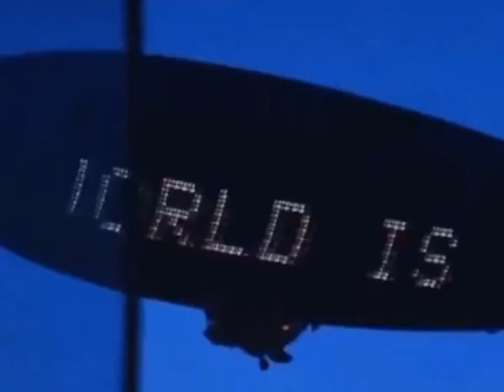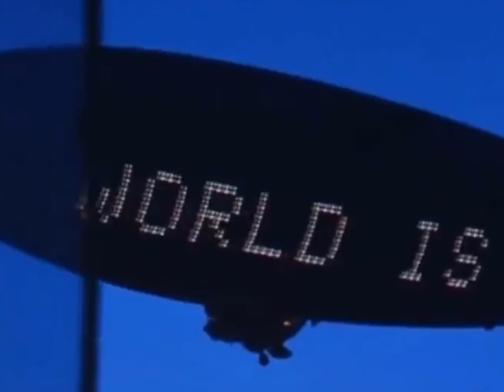bu yüzden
bir sensin bana iyi gelen, yaralarımı öpüp kapatan,
bir sensin bana her şeyi veren, beni anlayan
bu yüzden aramam kimseyi, yerine koyamam hiçkimseyi